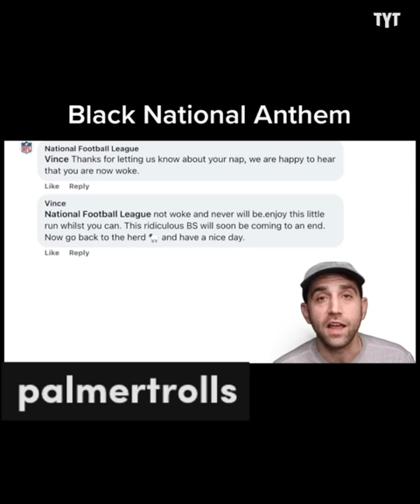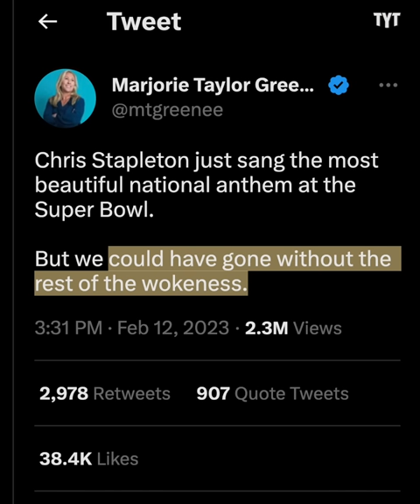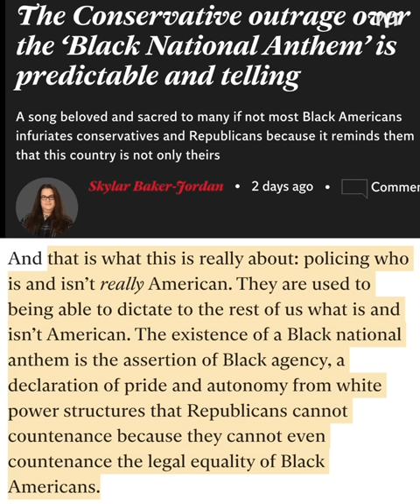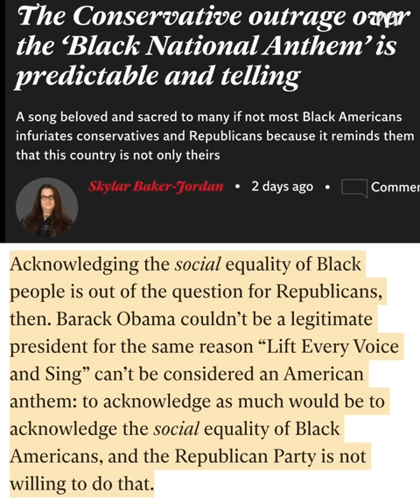Conservatives Are FREAKING OUT Over This Super Bowl Performance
Conservatives and centrists alike are melting down over the Black national anthem 'Lift Every Voice and Sing' being performed before the Super Bowl, as comedian Ben Palmer points out with his expert trolling. Rick Strom breaks it down.

Rick Strom